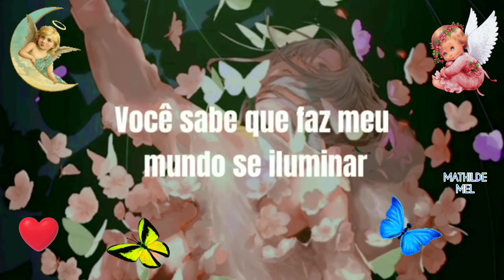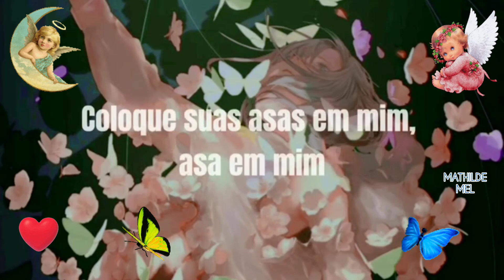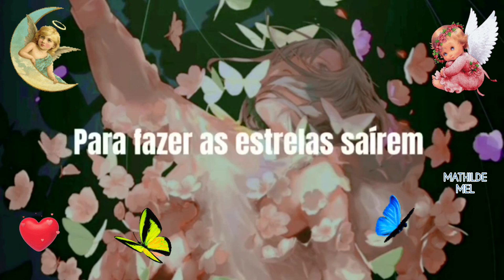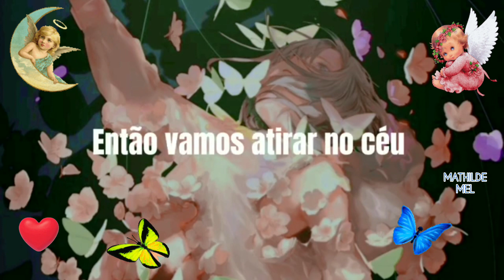HYMN FOR THE WEEKEND - COLDPLAY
🦜🦜🦜 COLDPLAY 🦜🦜🦜🦜🦜🦜🦜🦜🦜🦜🦜🦜🦜🦜🦜🦜🦜🦜🦜🦜🦜🦜🦜